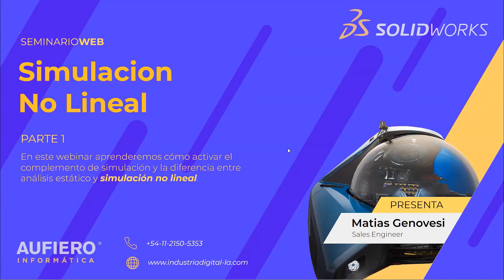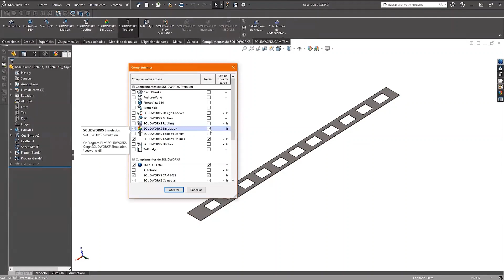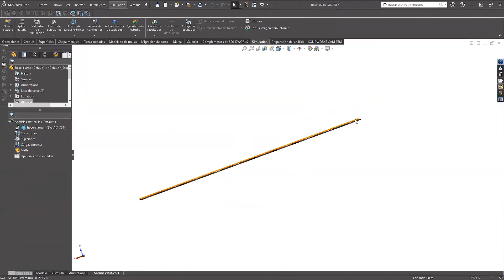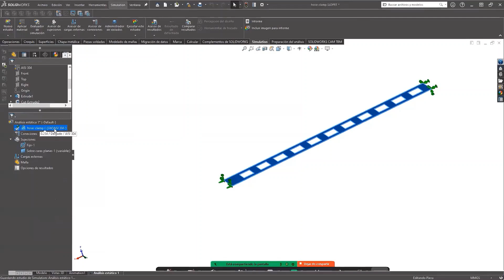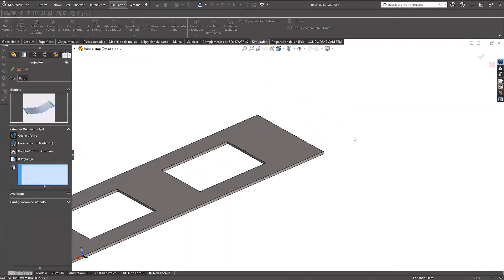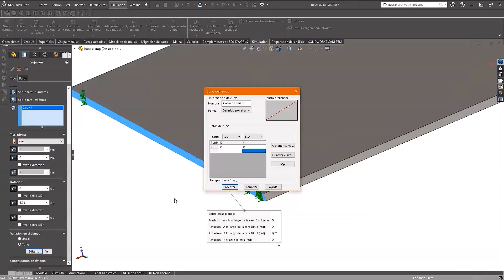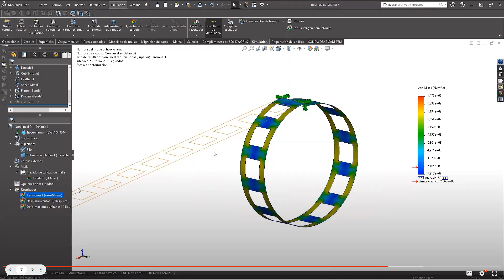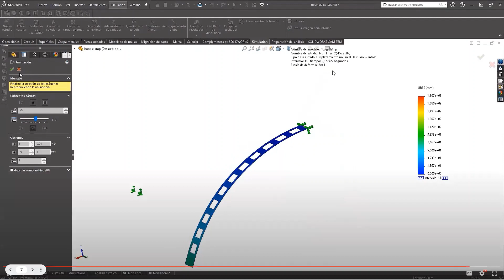Solidworks | Simulación no lineal - Parte 1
En este nuevo Seminarioweb nuestro senior designer Matías Genovesi nos enseña todo sobre simulación no lineal, siendo esta la primera parte de esta nueva serie. ¡No te lo pierdas!

00:00 Inicio
01:19 Introducción: Simulación no lineal